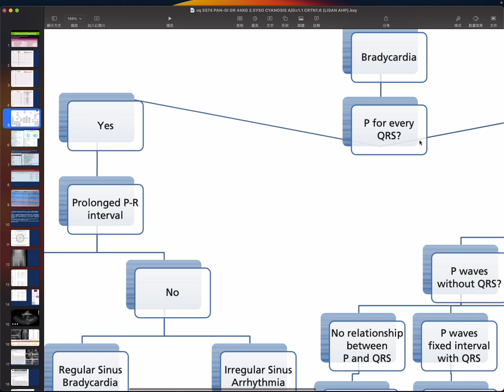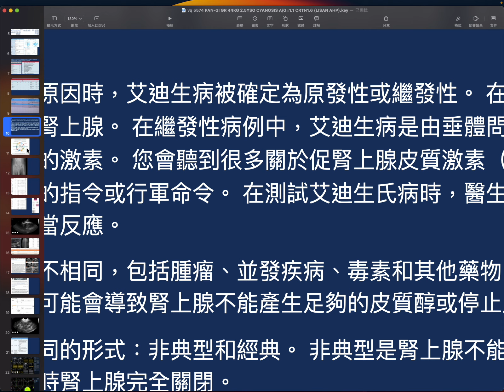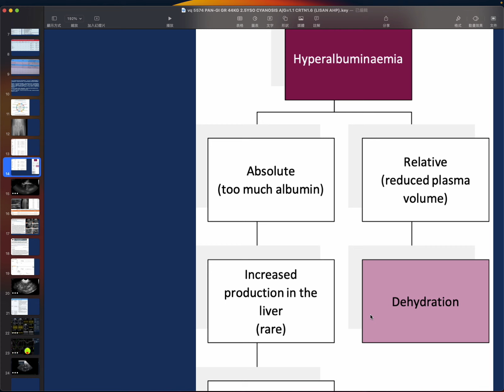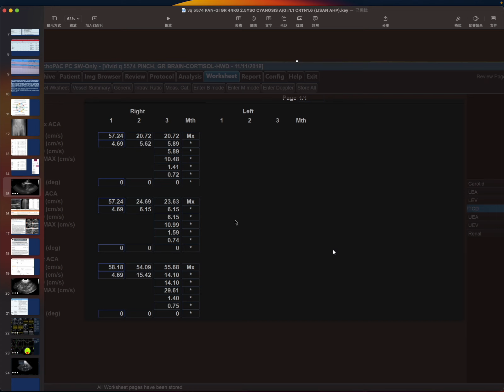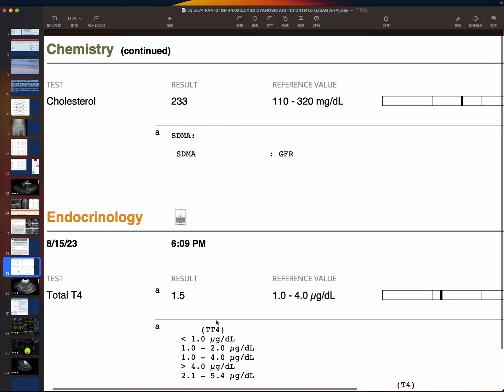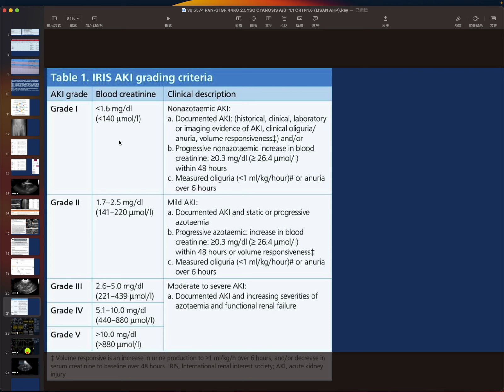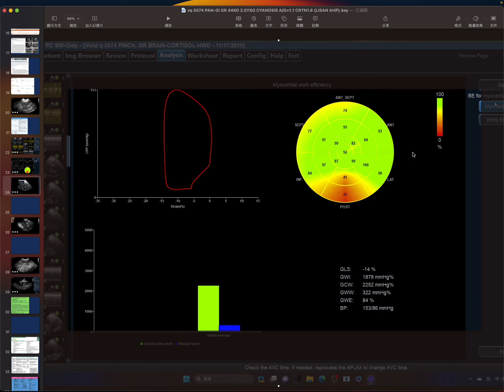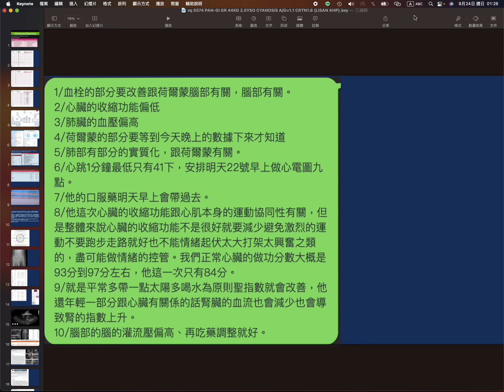vq 5574 CYANOSIS A:G=1 1 CRTN1 6 WEAKNESS, EXERCISE INTOLERANCE,ECHOCARDIOGRAPHY, ECHOPAC ,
CASE REPORT